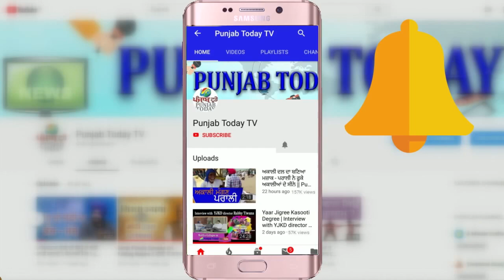लखीमपुर घटना की जाँच में देरी क्यों? विपक्ष का UP सरकार से सवाल | Priyanka Gandhi | Sanjay Singh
लखीमपुर घटना की जाँच में देरी क्यों? विपक्ष का UP सरकार से सवाल | Priyanka Gandhi  | Sanjay Singh | Sanjay Raut | Punjab Today TV